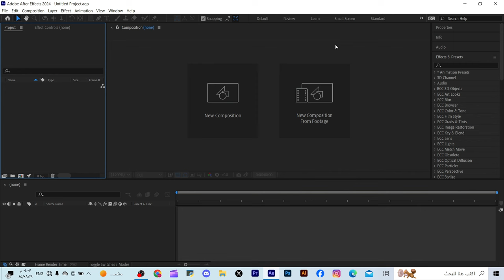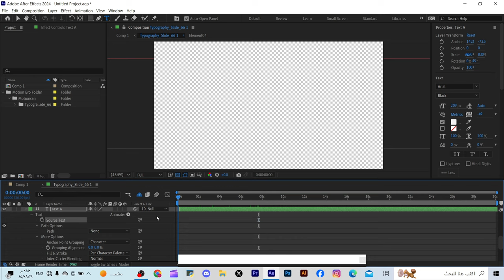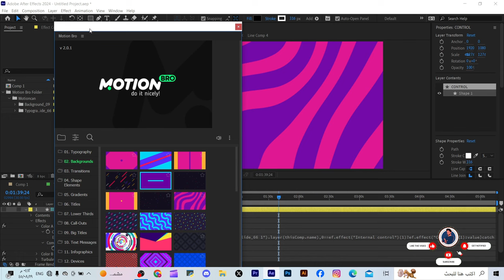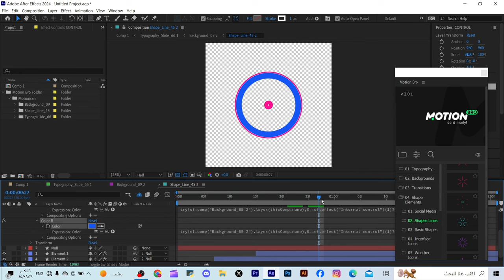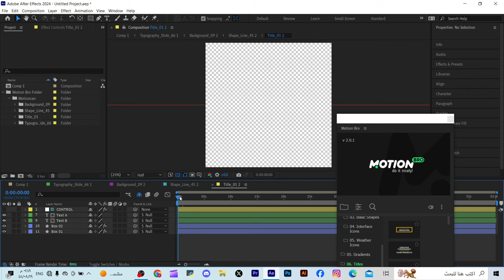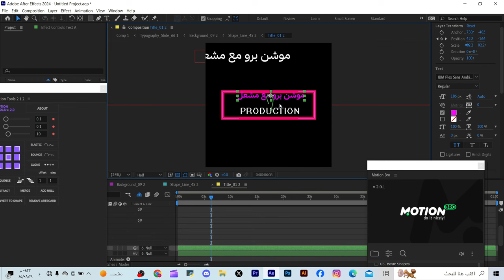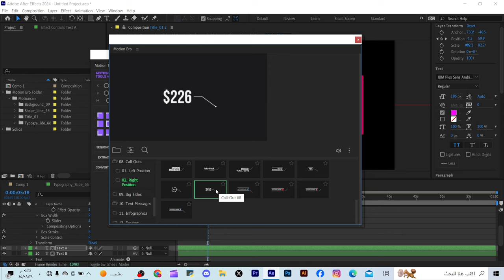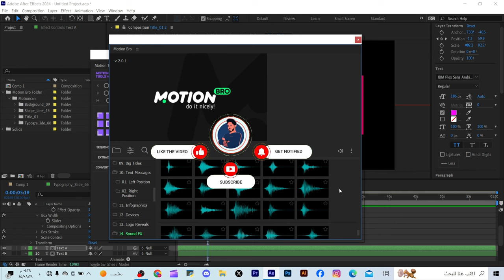اضافة موشن برو مجانا لأفتر افكت والبريمير حلم كل مصمم موشن ومونتير🤯🔥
افضل اضافة شاملة لكل مايحتاجه مصمم الموشن جرافيك والمونتير اضافة موشن برو للتنزيل ادخل مباشر
قناة التلقرام
طريقة التثبيت

هنا تجدون جميع روابط حساباتي 👌🔥
هنا تجدون جميع القنوات والجروبات المهمة👌🔥
► للإنضمام الى فريق سبيد ميديا عبر الرابط 🔷